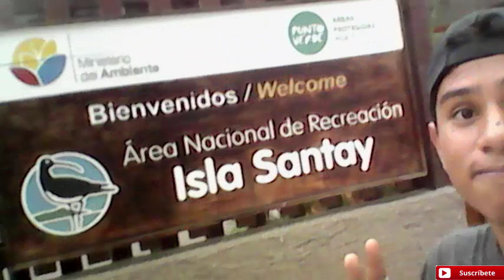EL VIAJE A ECUADOR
Toda mi experiencia en un video.